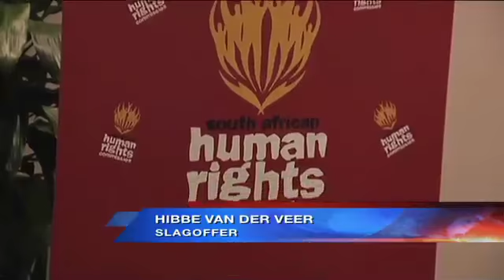MRK Hou Sittings Oor Plaasaanvalle/ HRC Hearings on Farm Attacks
16 September, 2014- Politici moet let op hulle woorde oor boere, en die polisie kort dringend nog hulpbronne om plase te beveilig.
Dit was die boodskap op die laaste dag van die Menseregtekommissie se sittings oor landelike veiligheid.
Die MRK het vandag getuienis gehoor van onder meer AgriSA, die National African Farmers Union en die department van landelike ontwikkeling.
Dit sitting het gister begin – ‘n dag nadat die 82-jarige Crawford von Abo, bekende Vrystaatse sakeman en boer, saam met sy vrou en werkers op sy plaas naby Bothaville oorval, gedreig en beroof is.

16 September, 2014- Politicians must choose their words carefully when commenting on farmers,
and the South African Police Services needs more resources to protect farming communities.
That’s the message from the last day of the SA Human Rights Commission National Hearing on farm safety and security.
The SAHRC hear testimonies today from amongst other AgriSA, the National African Farmers Union and the Department of Land Reform.
The hearing kicked off yesterday, a day after 82-year-old Crawford von Abo, a well-known businessman and farmer from the Free State was attacked on his Bothaville farm along with his wife and their workers.